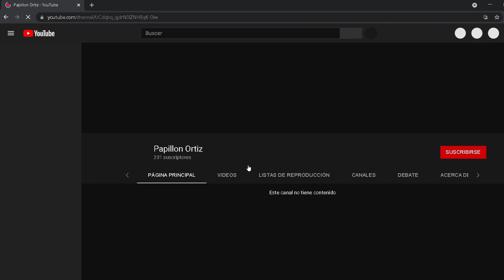NARCIZO, RANCHETA TITILITO RIO MAO 9 AGOSTO, 2021